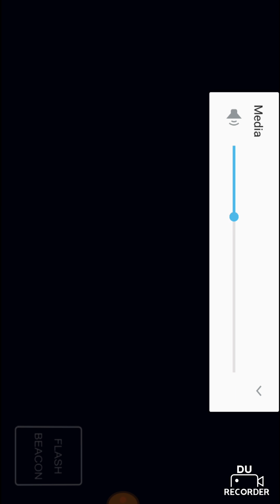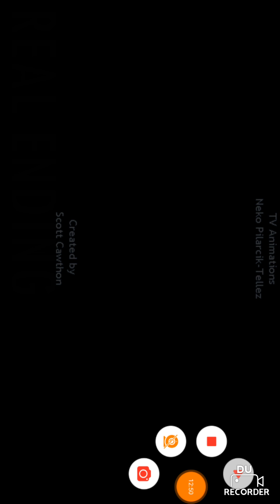Five nights at Freddie's Sister location episode 3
Today I play through fnaf sl to the end and yeah